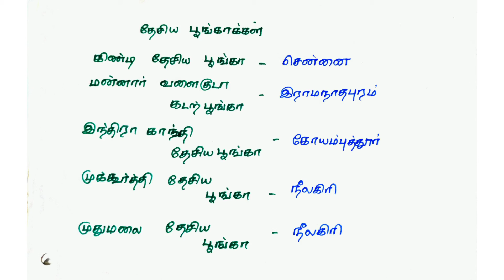🌱தமிழ் நாட்டில் உள்ள தேசிய பூங்காக்கள்/ VETRIPADI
தமிழ் நாட்டில் உள்ள தேசிய பூங்காக்கள்
1)கிண்டி தேசிய பூங்கா
2)மன்னார் வளைகுடா தேசிய பூங்கா
3)இந்திரா காந்தி தேசிய பூங்கா
4)முக்கூர்த்தி தேசிய பூங்கா
5)முதுமலை தேசிய பூங்கா